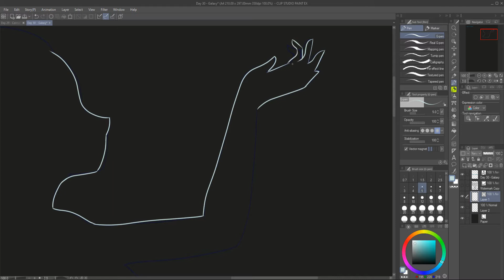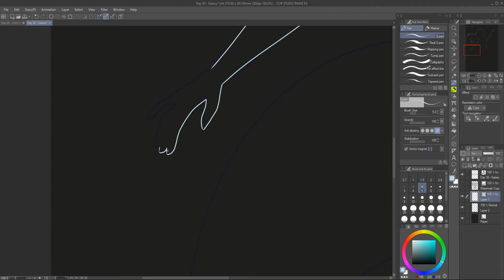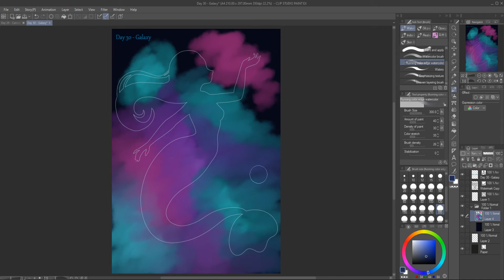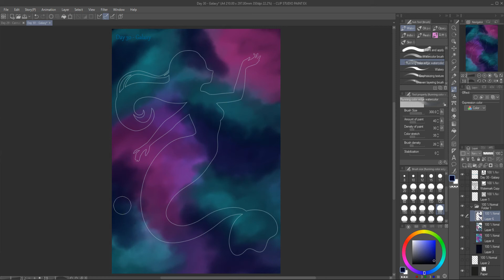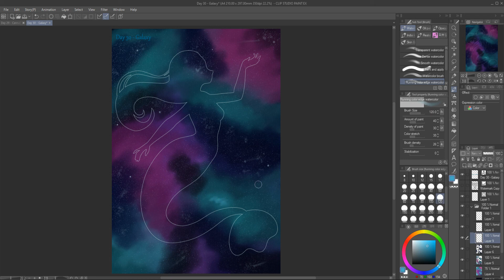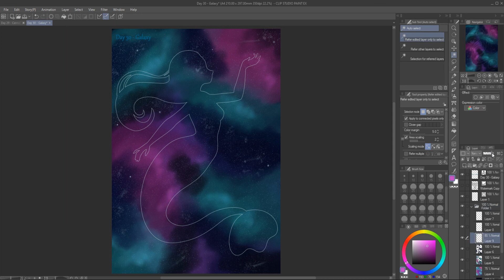Mermay Day 30 - Galaxy [Realtime 01]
Day 30 - Galaxy

The prompts that I am using for Mermay this year are from EricaJoyArt. You can find her here.

Harriet at MyFanwyNia's Studio is also participating in Mermay. I really suggest you check her out!

Drawing Tablet: XP-Pen Artist 22E Pro